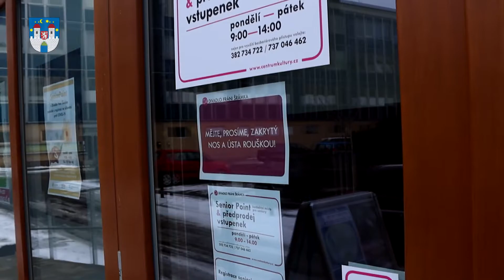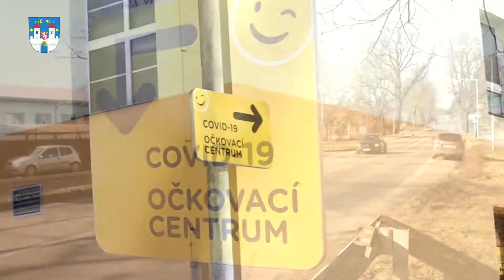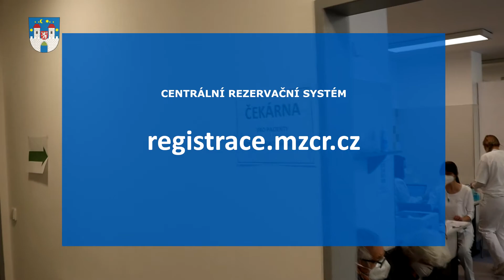Senior Point Písek - místo, kde se lze zaregistrovat k očkování proti onemocnění Covid-19.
V píseckém Senior Pointu se můžete zaregistrovat k očkování. Senior Point sídlí v budově divadla Fráni Šrámka a použijte boční vchod z parkoviště před sportovní halou. Ochotné pracovnice vám poradí a případně pomohou s registrací.
V příspěvku se rovněž dozvíte, kde a jak očkování probíhá. Níže je uvedeno i pár cenných odkazů, které se vám mohly při registraci hodit.

nebo